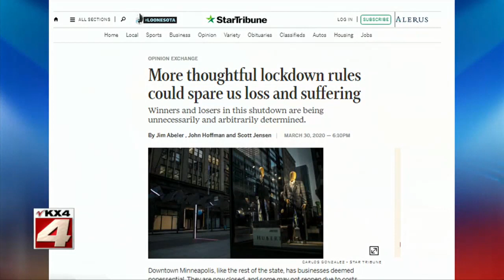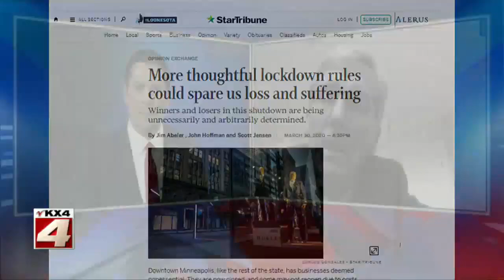Senator Dr. Scott Jensen on CDC guidelines on declaring COVID-19 deaths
Minnesota State Senator and family physician Dr. Scott Jensen spills the beans as he reacts to ridiculous CDC guidelines on declaring COVID-19 deaths.

The Red Pill Awakening:  Senator Dr. Scott Jensen spills the beans